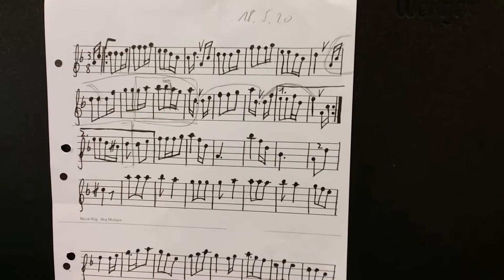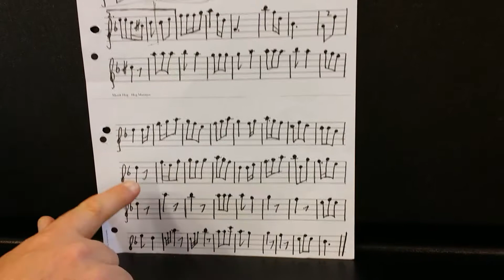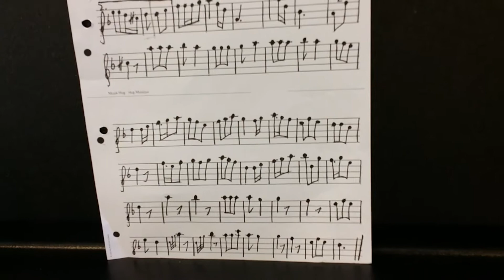Pirates of the Careabian 2